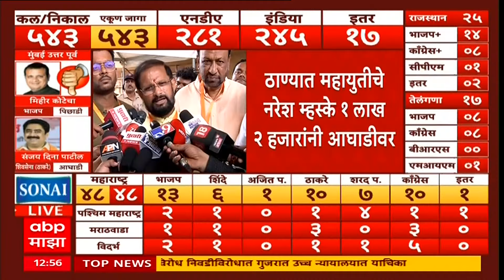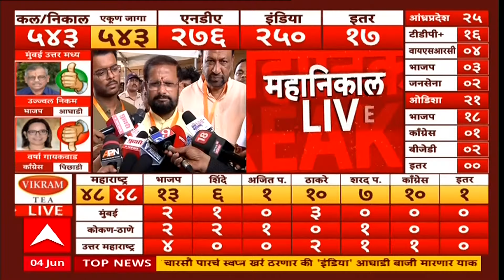Naresh Mhaske Thane Result 2024 : ठाणे-एकनाथ शिंदेंची समीकरण कुणी बदलू शकत नाही : नरेश म्हस्के